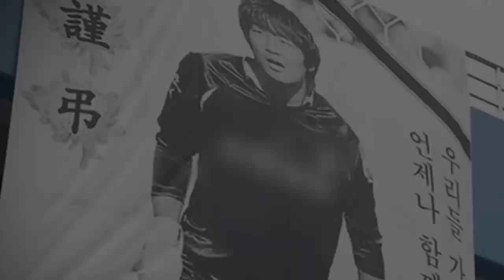"조선소 내자리 하나 남기나라이~" 전도유망한 축구선수의 죽음 - 축구선수 윤기원씨 사망사건 | 샨나엘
+ 광고(협업) 제안 & 사건 제보

▶  투네이션 컨텐츠 후원 :)

+ LIVE : 마지막 주 목요일 9시 ~